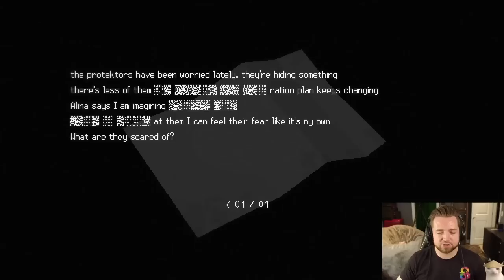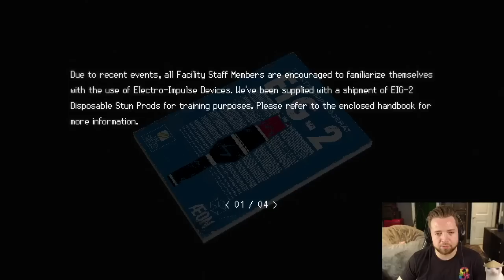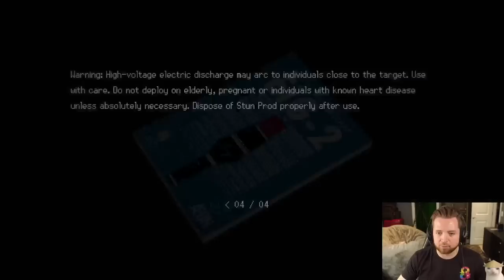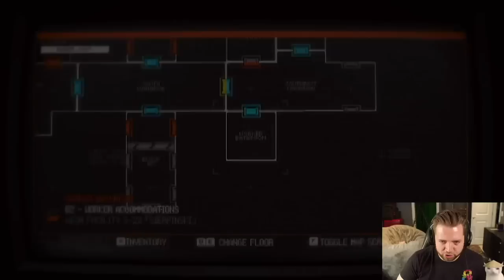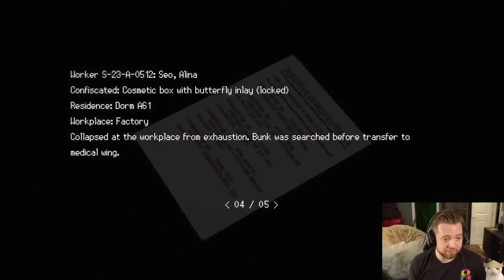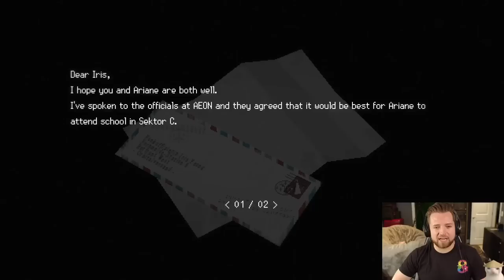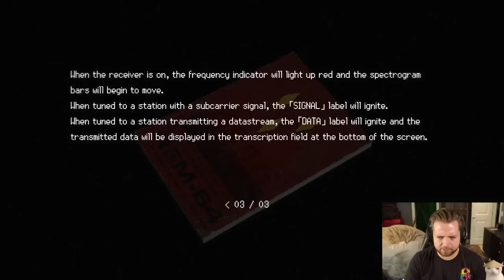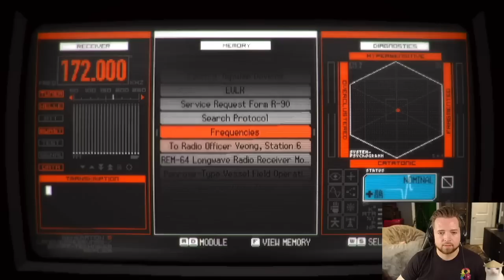The Lock is Defective | SIGNALIS - Part 2